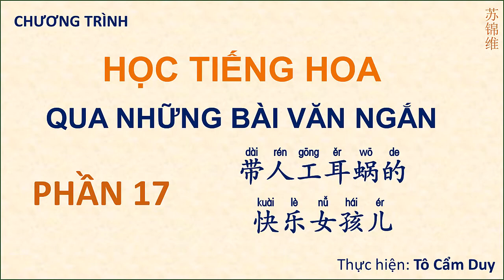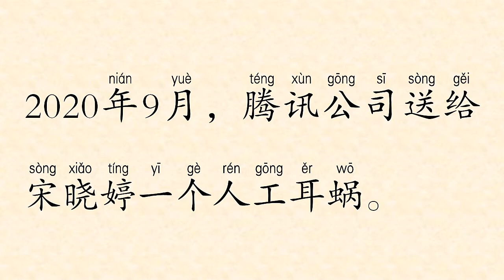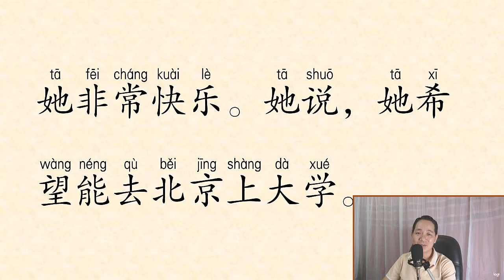ĐỌC BÀI VĂN NGẮN PHẦN 17